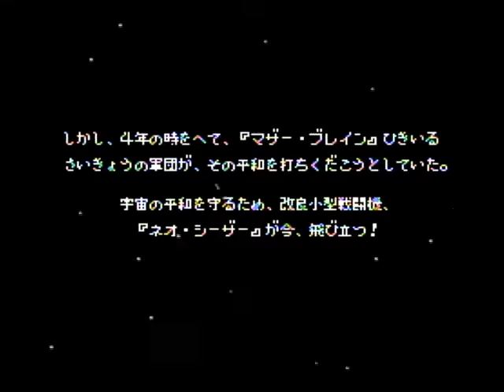super star soldier test